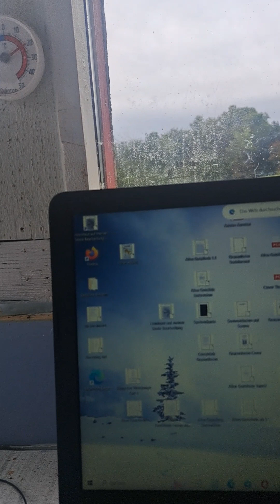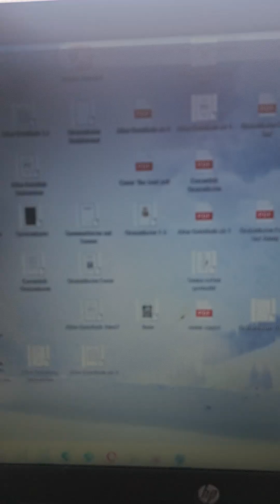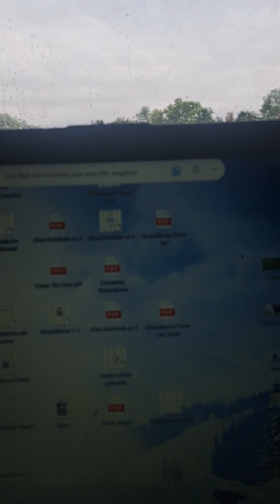Blaue Augen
vocals: Thomas Wilczewski